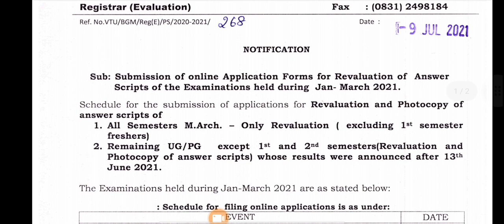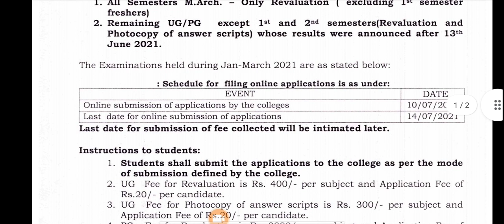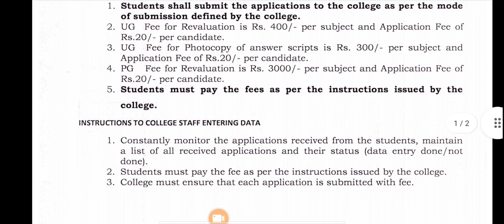VTU UPDATE (1) |10 JULY 2021